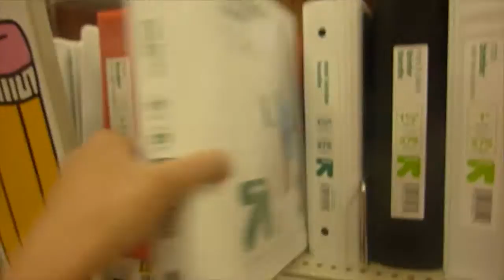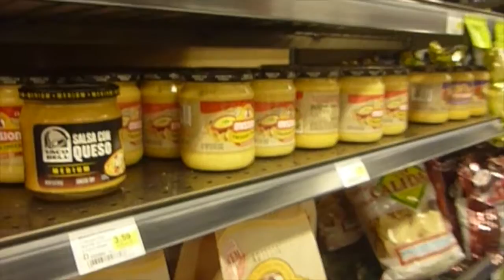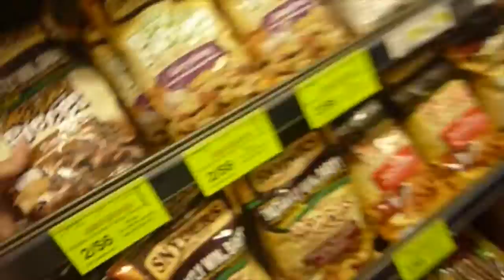Back to School Shopping | Day 16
Today's vlog we went back to school shopping at Walmart and Target and then we went to the grocery store.

Musical.ly- eviemara
Younow- eviemara

Follow BremrGirls on Twitter to stay up to date on everything

:::::::Instagram at 50 subscribes:::::::

Thank you guys for watching it means a lot- Love Evie ❤️